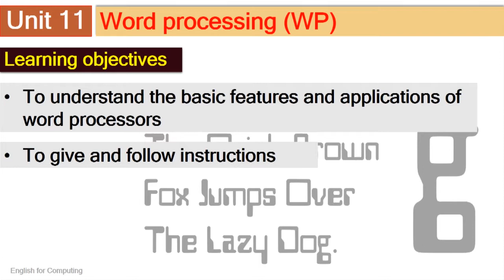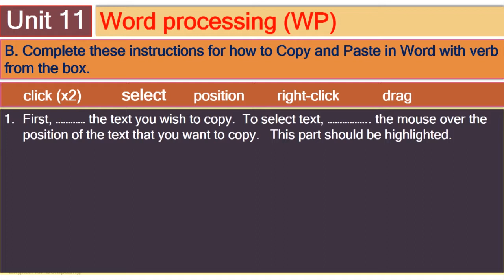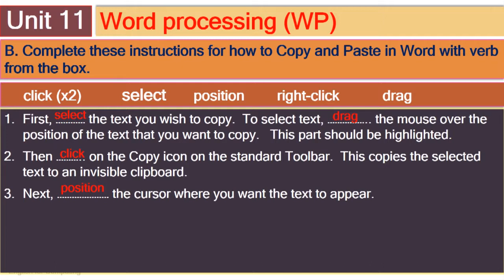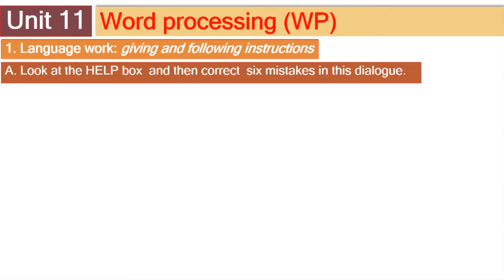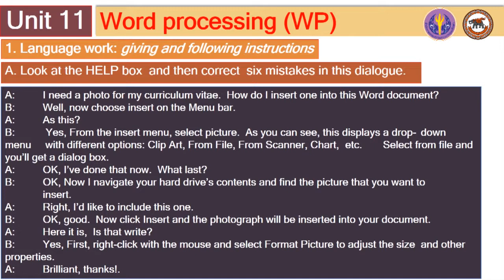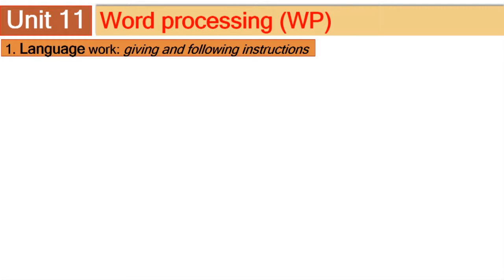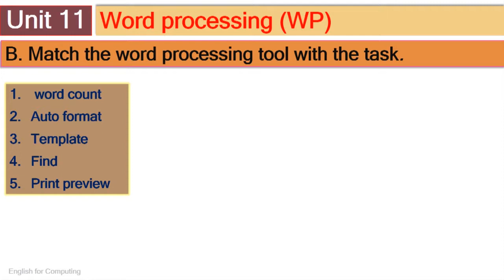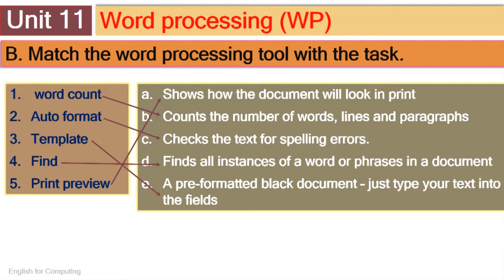nu021 w01 v11